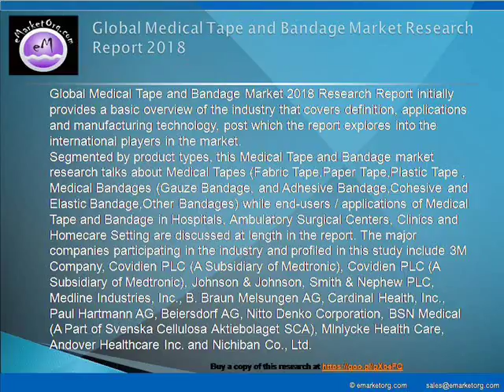Medical Tape and Bandage Market Incremental Revenue and Forecasts to 2025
The major companies participating in the industry and profiled in this study include 3M Company, Covidien PLC (A Subsidiary of Medtronic), Covidien PLC (A Subsidiary of Medtronic), Johnson & Johnson, Smith & Nephew PLC, Medline Industries, Inc., B. Braun Melsungen AG, Cardinal Health, Inc., Paul Hartmann AG, Beiersdorf AG, Nitto Denko Corporation, BSN Medical (A Part of Svenska Cellulosa Aktiebolaget SCA), Mlnlycke Health Care, Andover Healthcare Inc. and Nichiban Co., Ltd.

Detailed TOC and Charts & Tables of Medical Tape and Bandage Market Research Report available